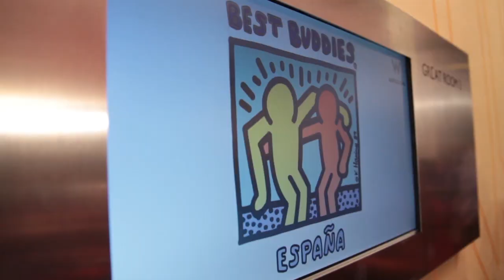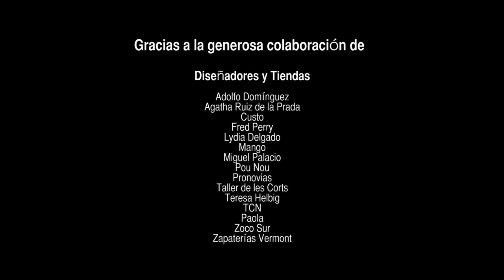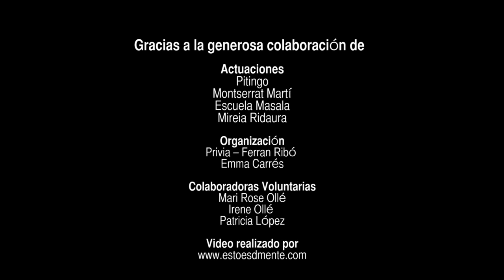Gala Solidaria Best Buddies 2012